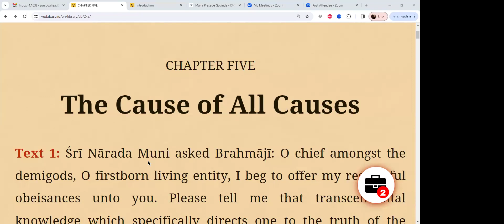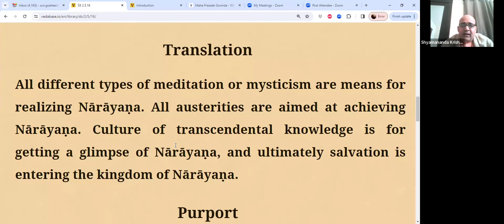Shrimad Bhagavatam Canto 2 Ch5 20240330